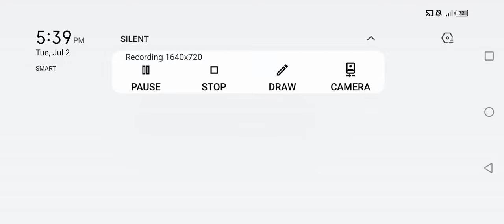Special forces Group 2 - Afghanistan [Zombie Mode Expert Part 1]🎬🎬🎬|Jamestutorialtv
Special forces group 2 - Para ma download natin ang game natin nato,, pumunta kayo sa Google Playstore guys search ninyo Title ng game natin,,tapos click niyo na Installing tapos wait nyo lang tapos yan Ready to Play Special forces Group 2 sa Mobile mo🤗🤗❤️❤️💖💖.